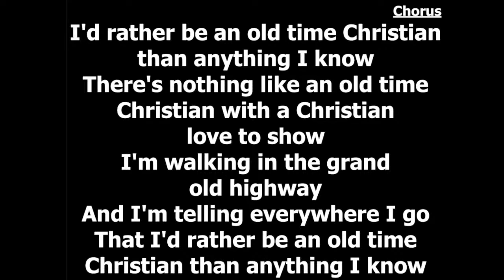Sunday A.M. November 20, 2022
Bro. Joel Pyatskowit